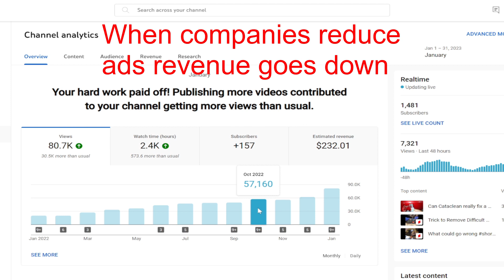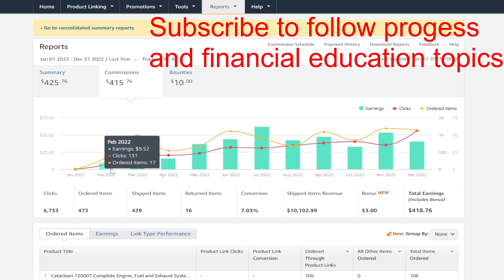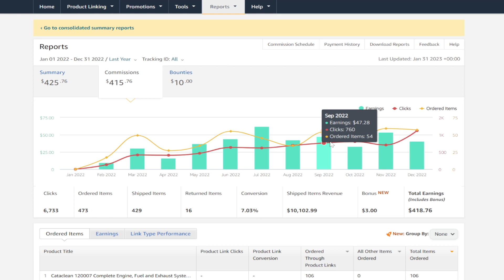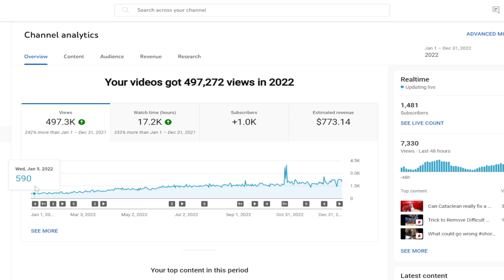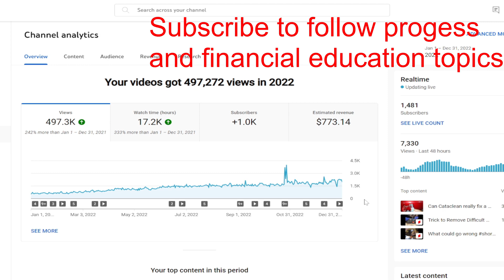How Much Money Can You Earn with 1000 Subscribers on YouTube Google AdSense and Amazon Affiliate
See how much money a small 1000 subscriber YouTube channel makes with  Google AdSense and Amazon Affiliates

Topics discussed may include predictions, estimates or other information that might be considered forward-looking. Results are not guaranteed. This is not individual investment, legal, or tax advice. Investments can lose money. Make sure to complete your own due diligence and work with licensed investment, tax, and accountant professionals when making financial decisions. Financial Freedom 101 is not responsible for any of the financial decisions that you make. Financial Freedom 101 typically has investments including, but not limited to positions in diversified ETFs such as SPY, VO, and others which may contain holdings in the companies discussed.